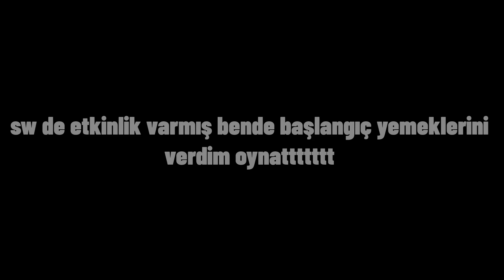/me kafasını keser! | FiveM Sunucu Troll #71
-- AÇIKLAMAYI OKU --